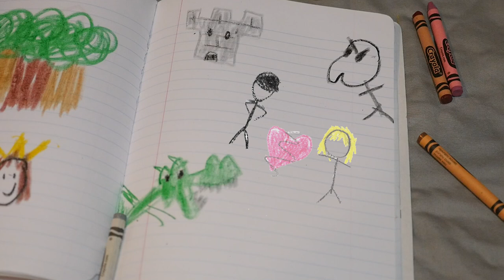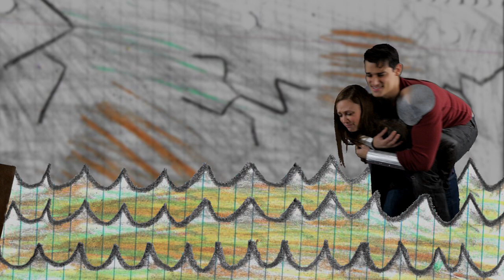Swanky Quest (Pilot)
Episode 1: Dragons & Cellphones.
This took a lot of work and almost twice as much $$$

See more of me here:
Pokemon Musical - Ash's Dad!

Swanky Films - Matt Giudice
Comedian. Writer.Actor.Editor.Sexy

Crew:
DP - Nick McGee
Dragon Tamer - Eric Ziwak
Also:
Andrew Wood
Michael Braithwaite
Manon
Jenny Rowe
Michael Tedesco

Young Narrator - Keifer Higginbotham
Mathias - Matt Giudice
Jenny - Paige Grimard
Assassin -  Michael Braithwaite
Voicemail Girl - Deanna Giulietti
Squire (voice) - Mark Douglas
News Reporter - Max Knoblauch
Shit Vents User - Dan Johnson
Nora - Nell Kessler
Devin Slayer - Ethan Jovanovic

Special Thanks to:
Key of Awesome
Cara Alpert
Major League of Gaming